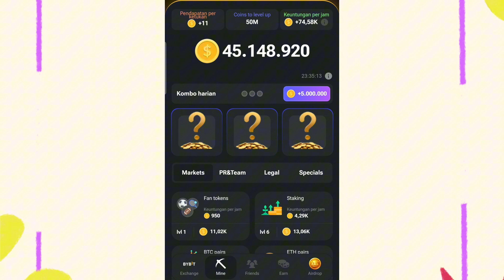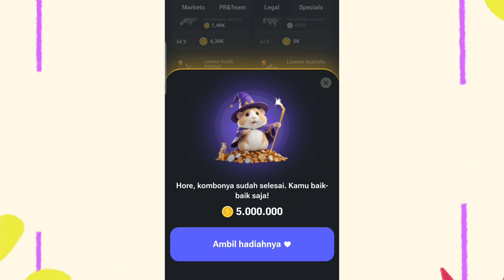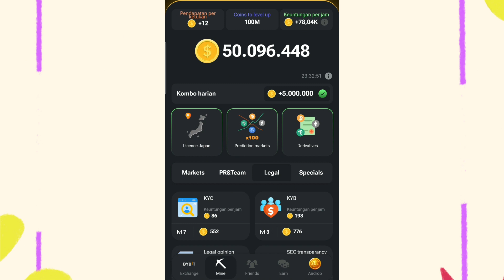Terbaru !!! Hamster Kombat Daily Combo Cards 16 Juni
Berikut Kartu Kombo harian Hamster Kombat Terbaru Tanggal 16 Juni 2024